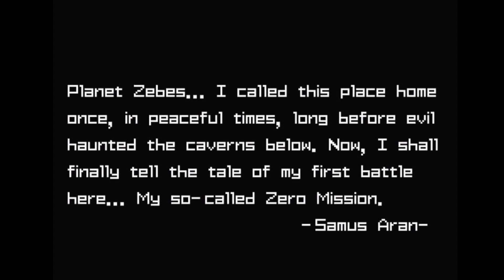Wii2PLAY) 'Metroid: Zero Mission' p1 - A 'New' Beginning!